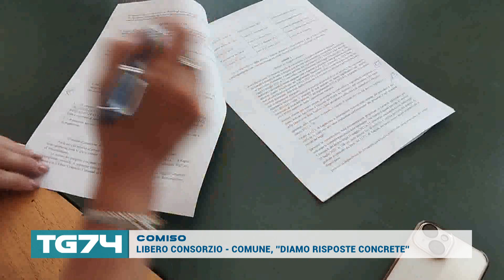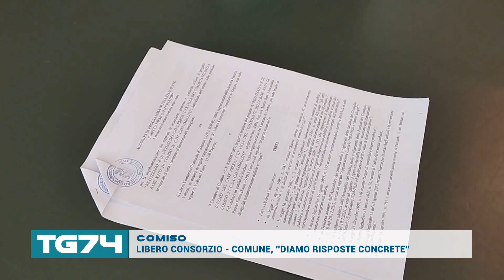COMISO - LIBERO CONSORZIO - COMUNE, ''DIAMO RISPOSTE CONCRETE''